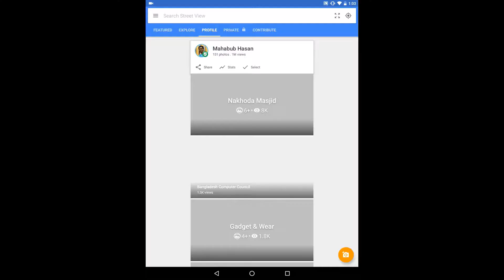LG Summit apply Video 2017